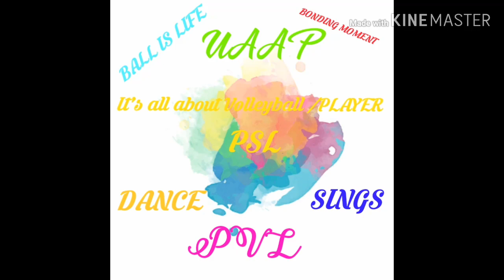Kianna Dy | Aduke Ogunsanya | Des Cheng